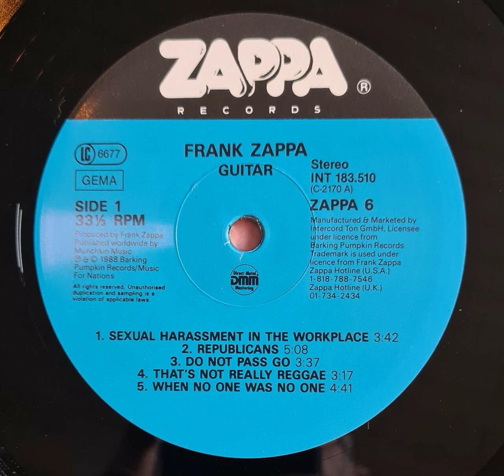Frank Zappa - That's Nor Really Reggae - Vinyl record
Recorded from the 2 LP - 12 inch gatefold record "FRANK ZAPPA - GUITAR"
This solo was recorded September 1984, London, England